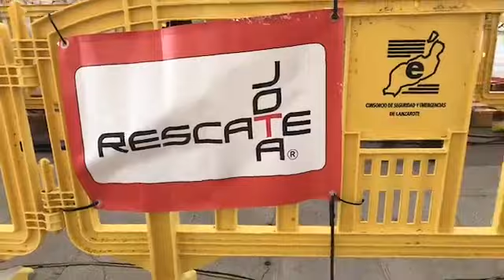Video maniobra controlada equipo 1 Lanzarote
Maniobra controlada del Equipo Lanzarote 1 en el II Campeonato de España de rescate en Accidentes del Tráfico.